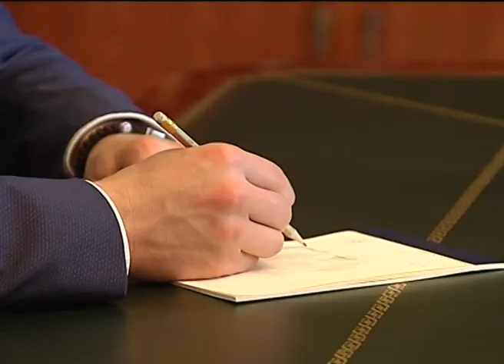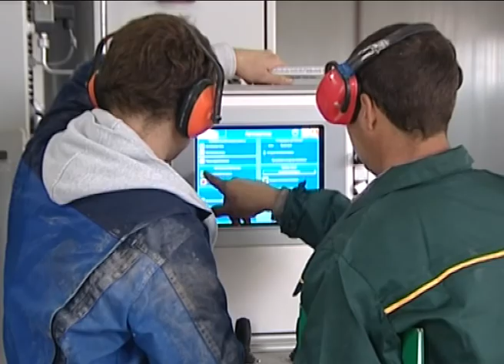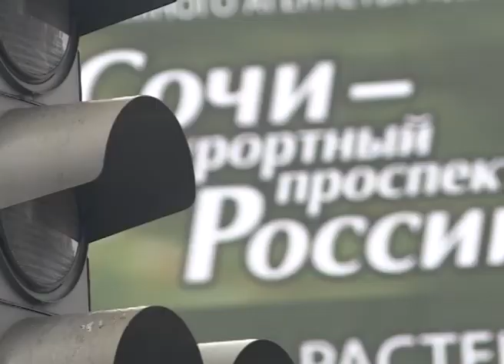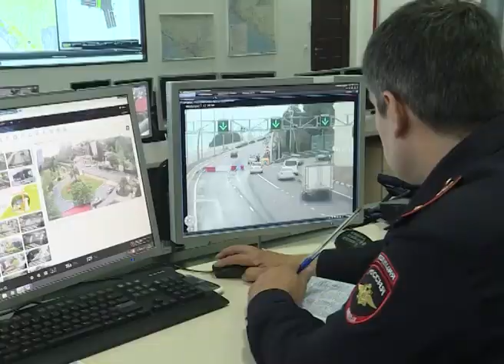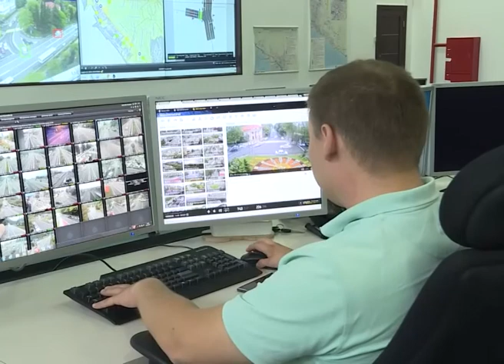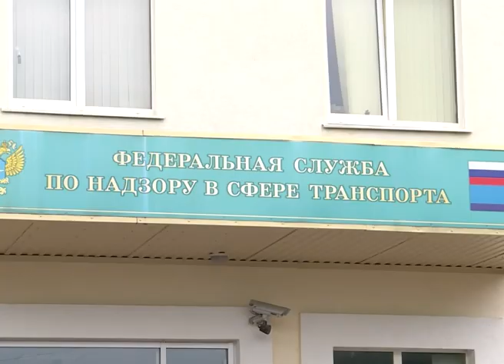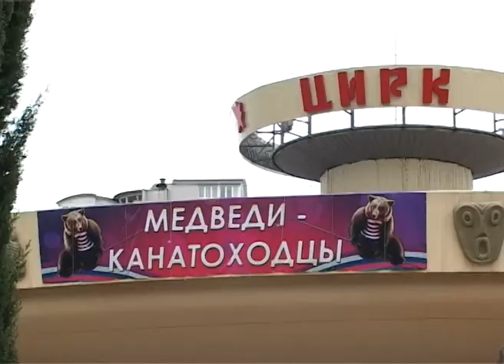Новости Сочи (Эфкате Рен ТВ REN TV) Выпуск от 22.05.2017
Главные темы выпуска:

В Лазаревском районе в этом году сдадут в эксплуатацию два детских сада и одну школу. Коррективы в майский график вносит погода.

Всевидящее око дорог. В Сочи будет создан центр управления пассажирскими перевозками.

Блогеры со всей страны осмотрели олимпийский парк Сочи. И даже попробовали себя в роли именитых футболистов.

В Сочи прибыли 200 представителей школ боевых искусств. Международный фестиваль посвятили памяти ученика основателя Айкидо.

Сочи. Новости.
Телеканал Эфкате.